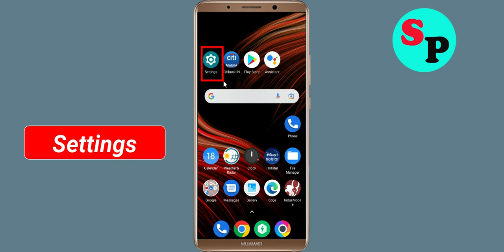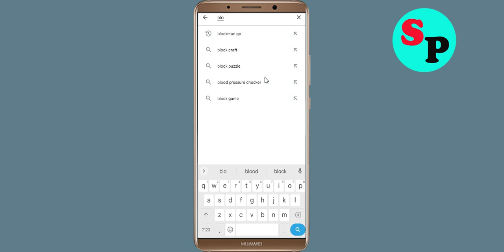How To Fix Blockman Go Apps Oops Something Went Wrong Please Try Again Later Error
Hello Friends in this video,  i will show you how to Fix Blockman Go Oops Something Went Wrong Error Please Try Again Later or Fix Blockman Go App Retry Problem. If you are facing same problem in your android mobile then it will help you a lot.

b). Confirm if the Blockman Go Server Is Working or not. ...
c). Login Through Blockman Go App and clear cache and clear data. ...
d). Uninstall then Reinstall the Blockman Go App from google playstore. ..